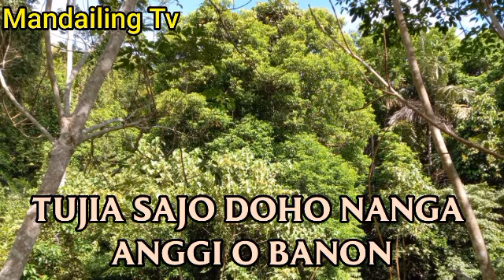INDA PE BISA ABANG MANGOBANKO ANGGI